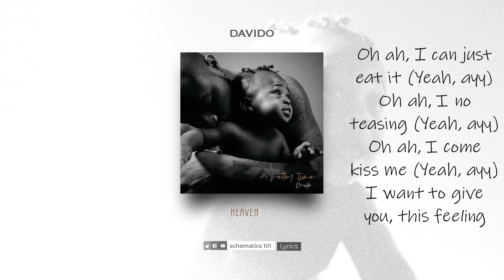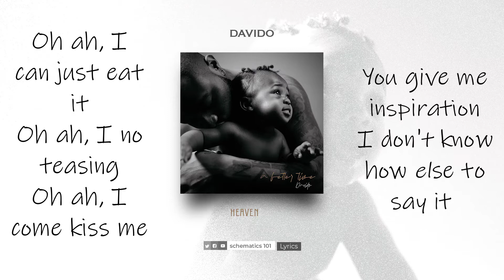Davido - Heaven ( Lyrics )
Multiple Award-winning Nigerian singer and DMW leader, Davido delivers a brand new record tagged; ‘Heaven’ off his latest album; ‘A Better Time’.

Pre-Chorus]
It’s like you fell from heaven
You make me feel so naked
You give me inspiration
I don't know how else to say it

[Chorus]
Oh ah, I can just eat it
Oh ah, I no teasing
Oh ah, I come kiss me
I want to give you, this feeling
Oh ah, I can just eat it (Yeah, ayy)
Oh ah, I no teasing (Yeah, ayy)
Oh ah, I come kiss me (Yeah, ayy)

[Refrain]
Easy o ma le won, jomo
Jo so ko le ye won, jomo (Yeah)
Jomo, jomo, jomo, jomo, jomo, jomo, jomo, jomo